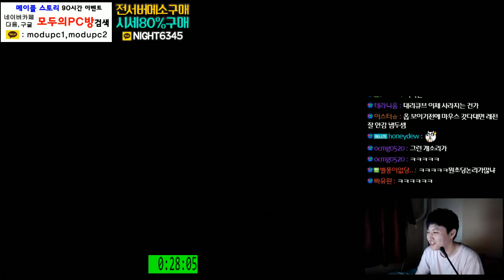[메이플스토리] 대리큐브 - 30만원 [ 엠블렘 ] ... [ 먼치 ]